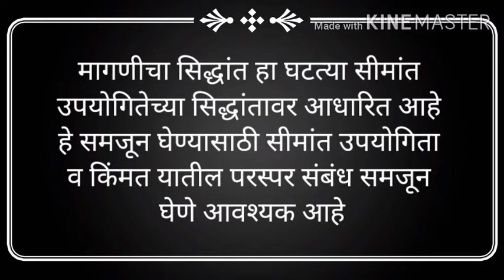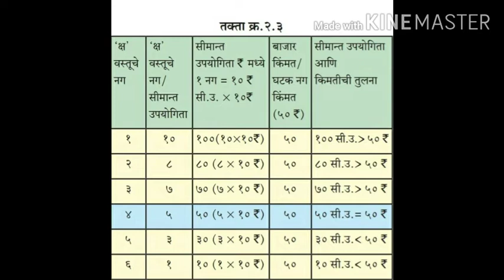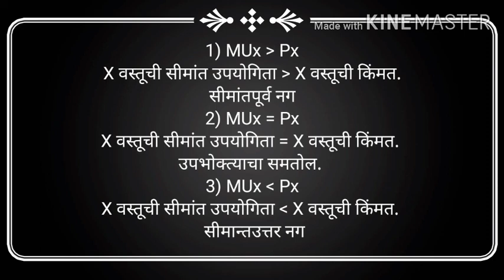Utility Analysis सीमांत उपयोगिता व किंमत यातील संबंध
उपयोगिता विश्लेषण.